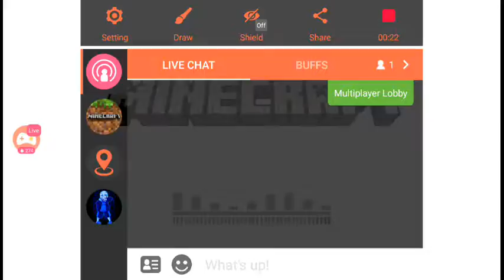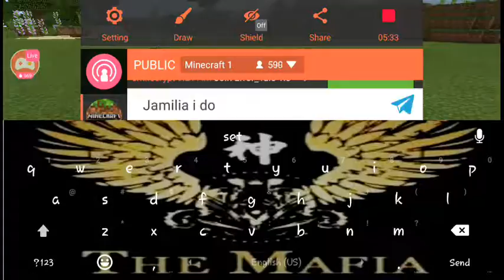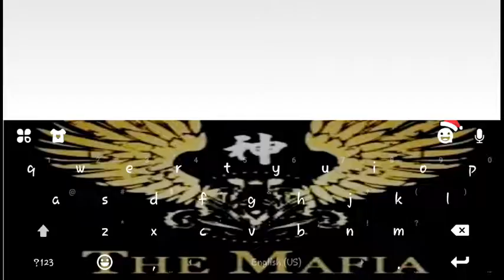Watch me play Minecraft via Omlet Arcade!